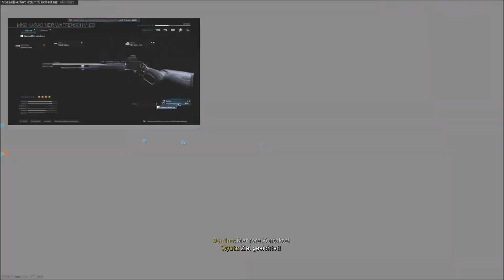Modern Warfare Das ist die SUOMI in Call of Duty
Meine anderen Videos zu Modern Warfare